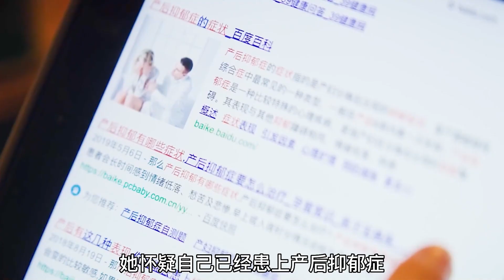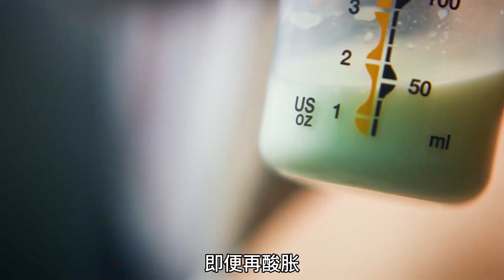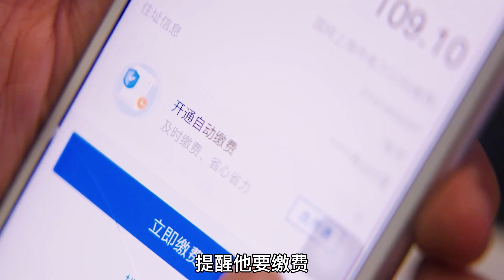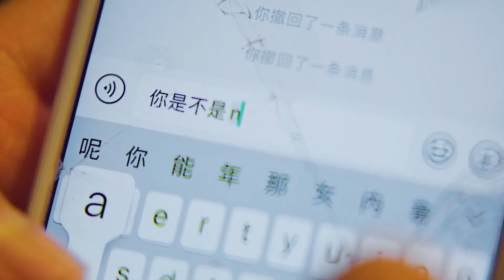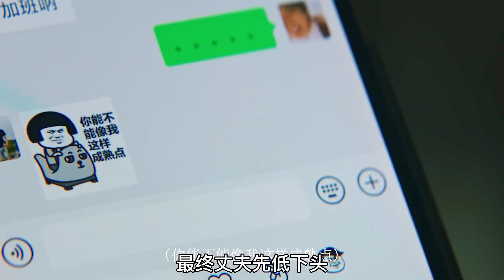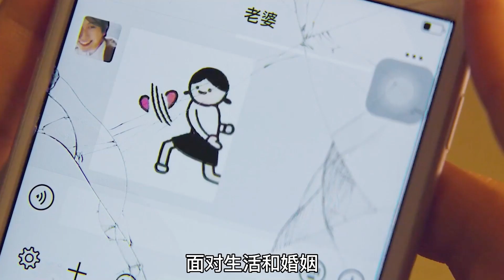【墨風雲影】聚焦當下中國式婚姻，愛情之下一地雞毛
每天都在認真做劇的阿墨
帶您挖掘好看的女性題材電視劇！

【電影名稱】靜音
【簡介】獲獎短片《靜音》解開了中國式婚姻的真相，將一地雞毛展現在人前。